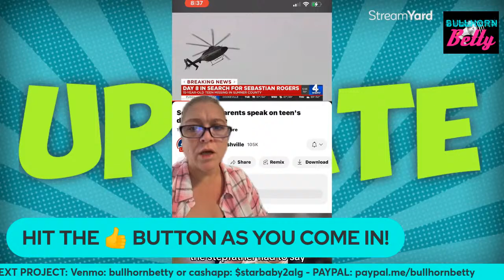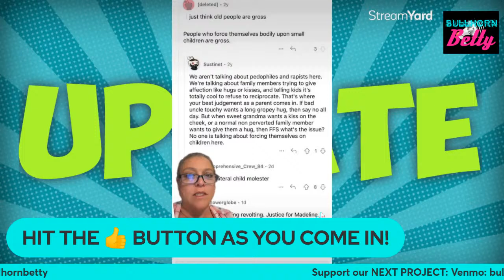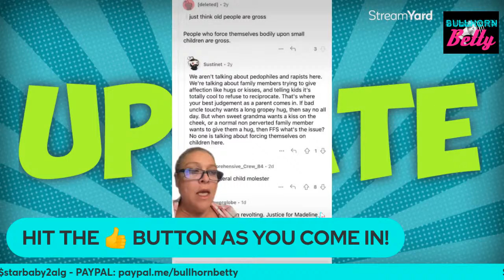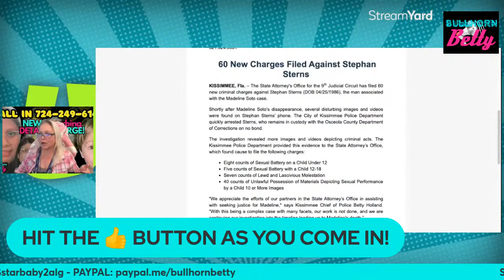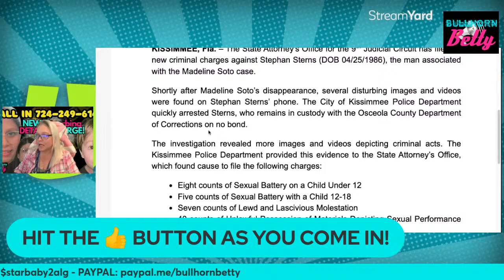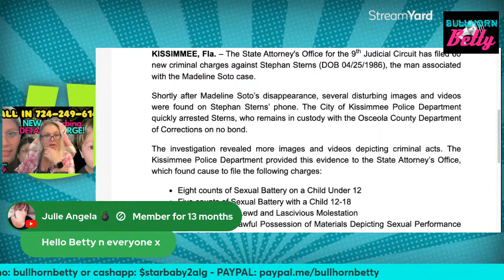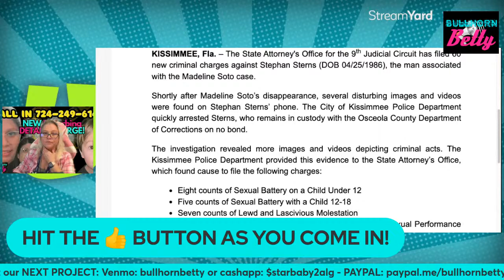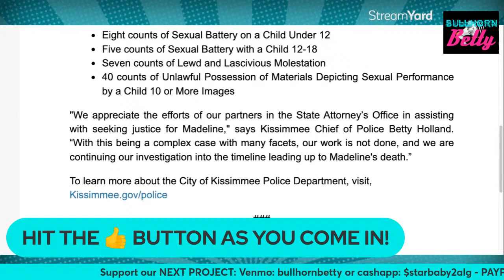BREAKING NEWS! MADELINE SOTO - 60 NEW CHARGES!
ORLANDO, FLa. – Officials with Orange County Public Schools confirmed that they are considering changes in their student absence notification system after the malicious unaliving of 13-year-old Madeline Soto.
A spokesperson with OCPS told News 6 that “the district is looking into changes to the notification system,” but did not provide additional details.

Currently, OCPS teachers must submit attendance records by 3:30 p.m. Once finalized, a report is sent at the “end of the day,” informing families that their child was absent from school, school officials said.

Soto was reported missing around 8 p.m. on Feb. 26 after Stephan Sterns — her mother’s boyfriend — said he dropped her off near Hunter’s Creek Middle School. Soto’s mother went to the school around 4:30 p.m. to pick her up, but she was told that Soto had never come to school that day, according to investigators.

The remains of missing Florida girl The body of missing Florida girl Madeline Soto was found in a wooded area Friday afternoon, the Orange County Sheriff's Office said, hours after the department said they believed the 13-year-old was dead.
Her mother's boyfriend is suspected of moving her remains and the case is a homicide investigation, Sheriff John Mina said at a news conference earlier in the day.